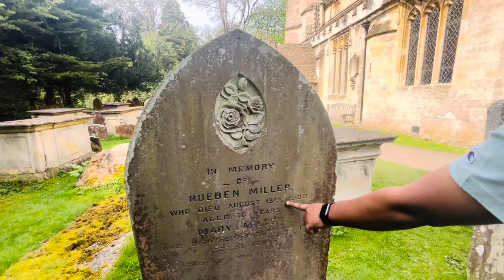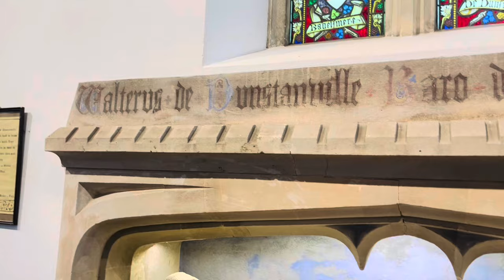Castle Combe - part 1 ‘BATH’ series.